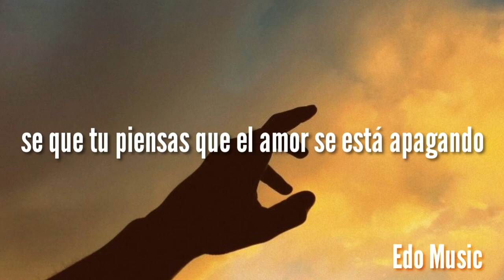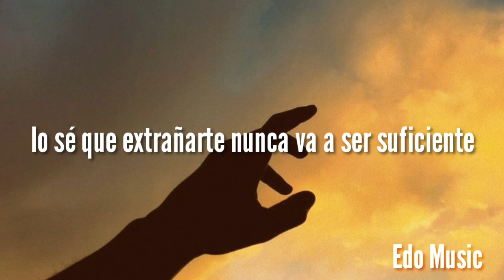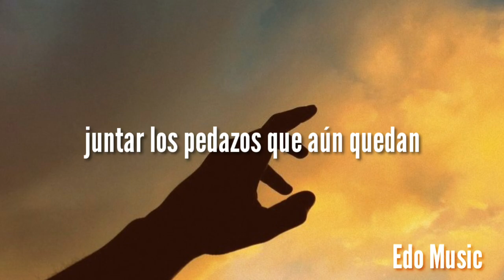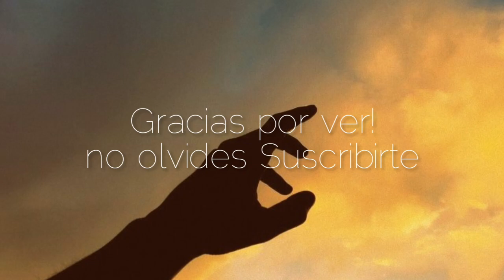Diciembre - TINI (LETRA)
para RELAJARSE , MEDITAR , DORMIR... :)

Porfavor asegúrense de SUSCRIBIRSE al CANAL de " MUSICA de RELAJACION y MEDITACION " y DARLE A LA CAMPANITA para que no se pierdan mas videos y ser los primeros en conocer NUEVAS MUSICAS lo más pronto possible... :)